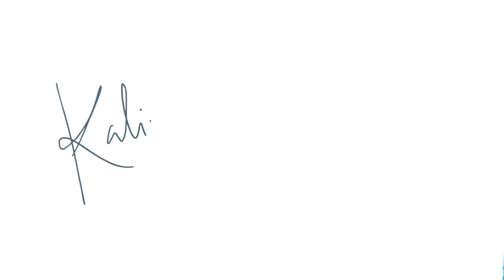La maternidad honesta.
Se dice por ahí que lo más importante para que cualquier relación funcione es la honestidad, ¿pero qué tan honestas estamos dispuestas a ser con nuestros hijos?